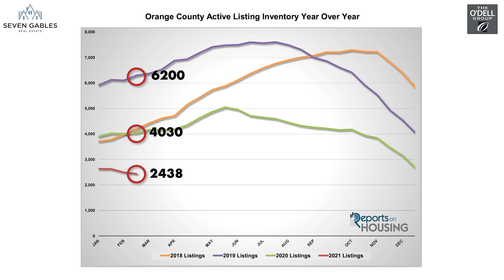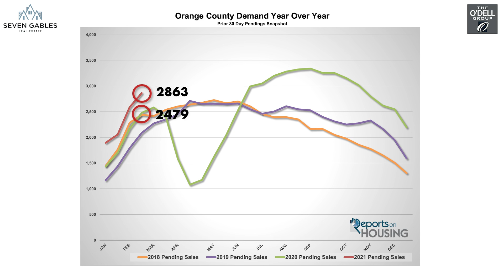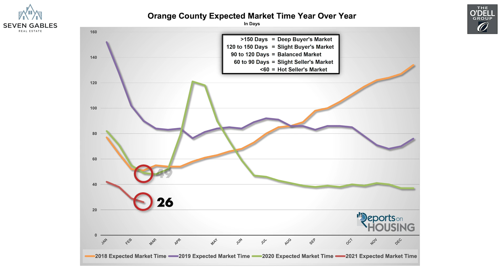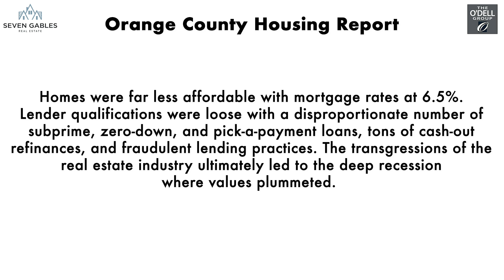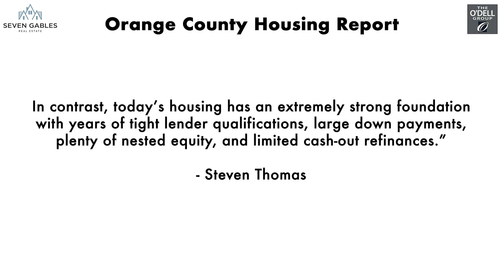Orange County Housing Report: February 25th, 2020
Welcome to our new TUSTIN TALKS channel!

Please leave any questions below in the comment section, we are always happy to answer!

SPECIAL THANKS TO OUR SOURCES STEPHEN THOMAS OF REPORTS ON HOUSING AND TRENDGRAPHIX INC.

Homebuyers
Top Orange County Realtor
Real Estate Expertise
Great Recession